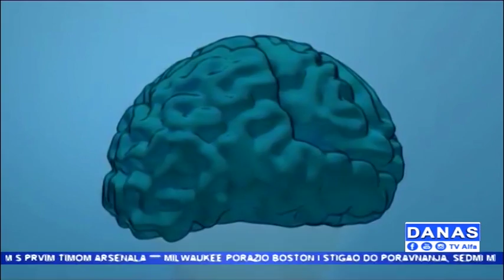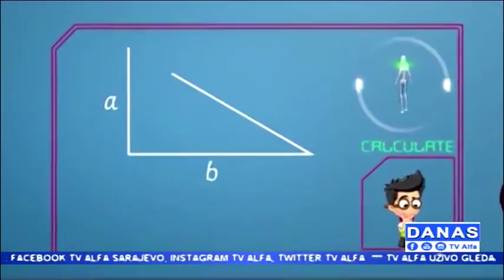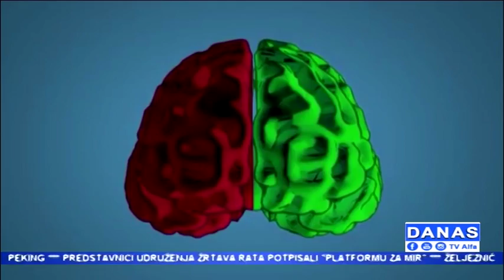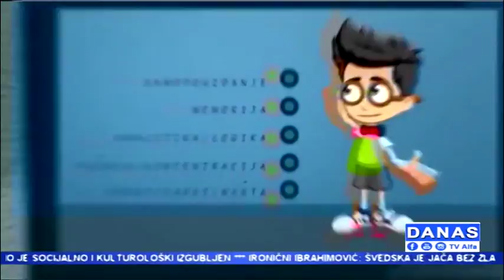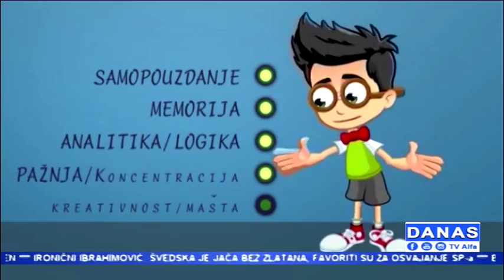"Danas" TV Alfa: Emina Rugovac (27.04.2018)